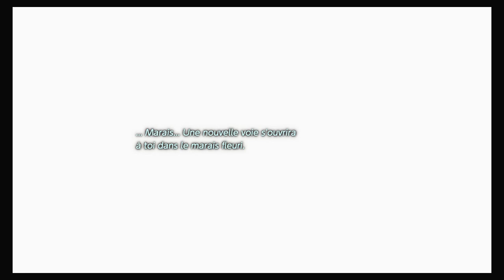ZELDA : LINK'S AWAKENING #02 | Caverne Flagello [no commentary]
On se retrouve pour une courte vidéo sur le premier donjon du jeu, la Caverne Flagello, dans lequel on part chercher le Violon des Vagues et défaire les monstres qui le protège.

Donjon : "Caverne Flagello"

J'espère que ce nouvel épisode vous plaira.
À bientôt pour la suite des aventures de Link !